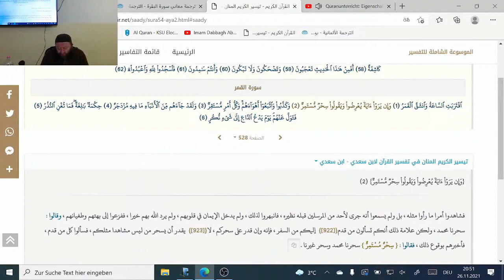Hassan Dabbagh - "Nahe gekommen ist die Stunde und gespalten hat sich der Mond" (Koran 54:1)